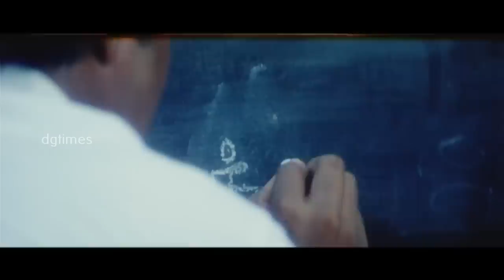இந்த இடம் உனக்கு மட்டும் தான்